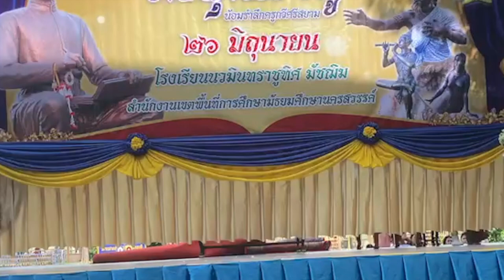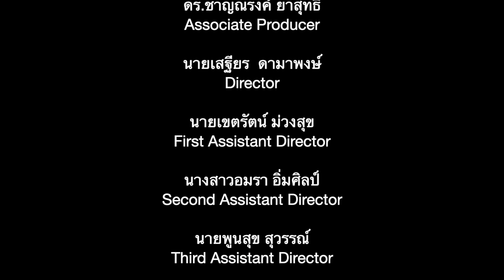กิจกรรมวันสุนทรภู่ โรงเรียนนวมินทราชูทิศ มัชฌิม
มาชมความสามารถของลูกนวมินท์กันค่ะ